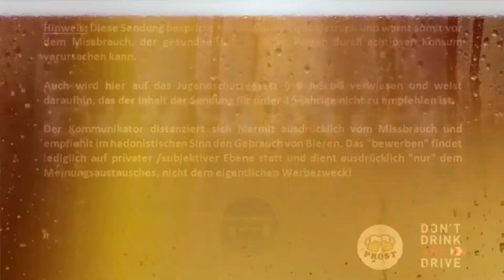Warsteiner ParookaVille Grapefruit - Biertest